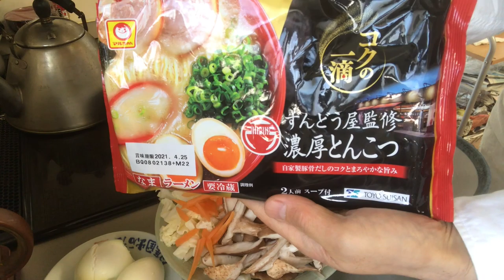【ど素人ラーメン】ずんどう屋監修 濃厚とんこつラーメン コクの一滴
自家製豚骨だしのコクとまるやかな旨み

9000文字程度のボリュームです。